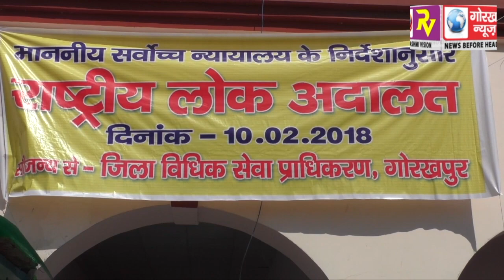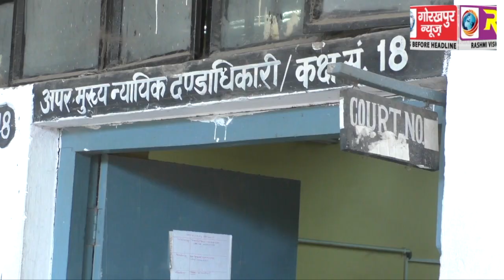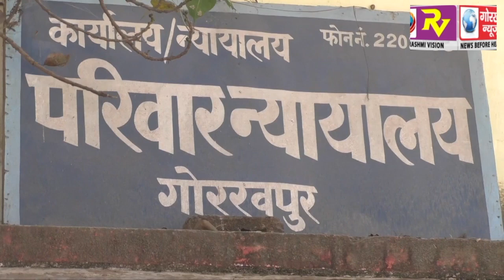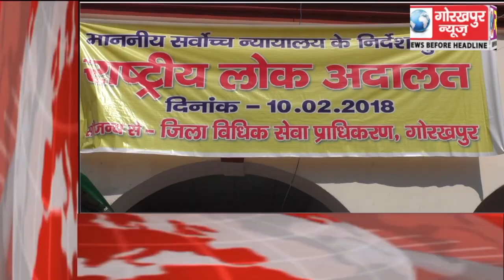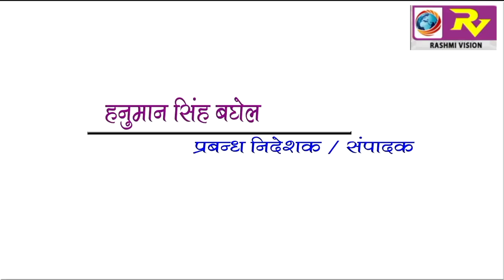GORAKHPUR NEWS 10-02-2018